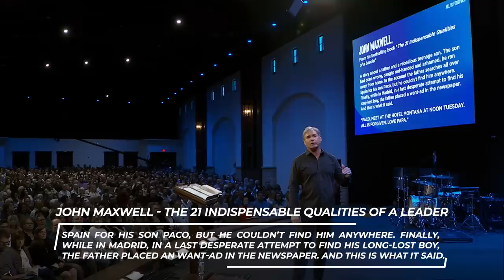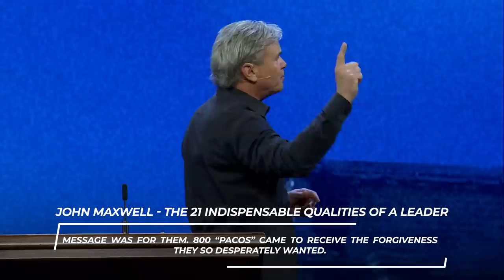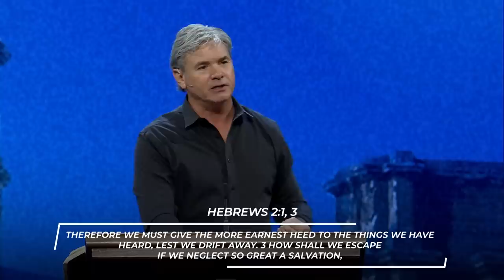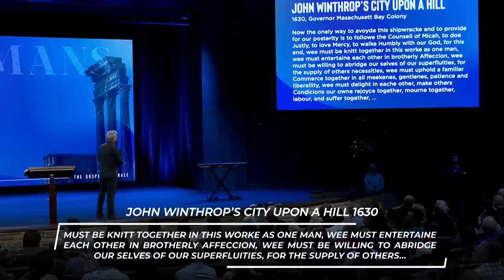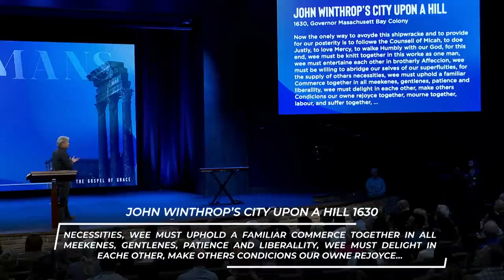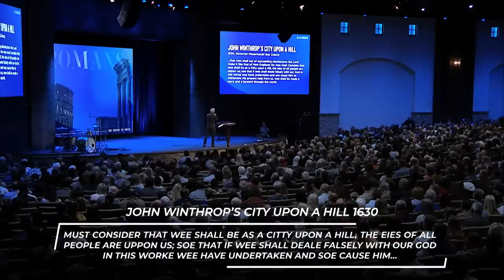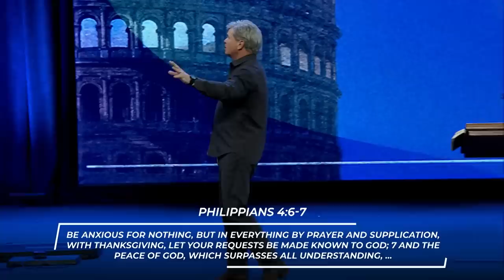All Is Forgiven (Romans 5:1-5)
The opening of this portion of Romans is the foundational message of forgiveness and God's assurance to a true follower of Christ and His sovereign grace. The truth of forgiving others creates a new atmosphere setting us free and places us in a favored position, bringing us back to life in an assured hope-filled stance with access to peace. Choose to forgive and be set free.

0:00 - Introduction
20:56 - 1. The Results Of Being Forgiven
21:15 - 1A. Forgiveness Creates A New Atmosphere
30:48 - 1B. Forgiveness Puts Us In A Favored Position
49:15 - 1C. Forgiveness Brings Us Back To Life